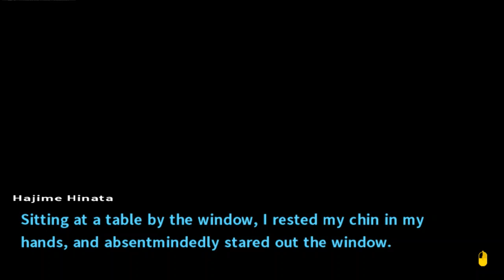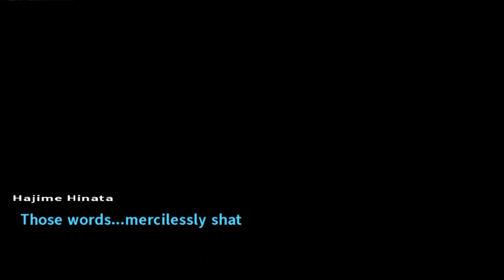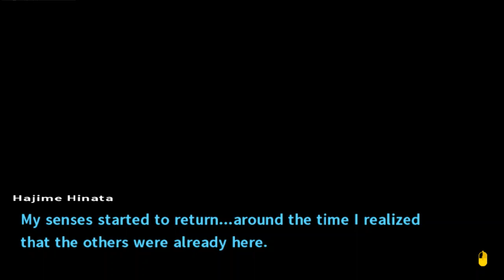Danganronpa 2: Goodbye Despair - Part 16: Swimsuit Fanservice!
Oh yeah, and also someone's dead. But yay for swimsuit fanservice!